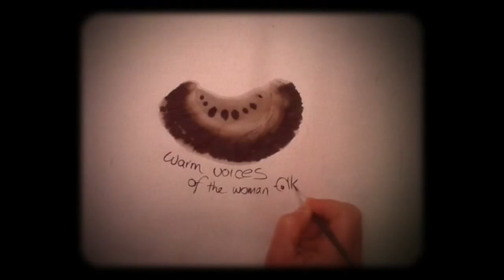Warm Voices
Brushed ink painting and haiku by Ron C. Moss